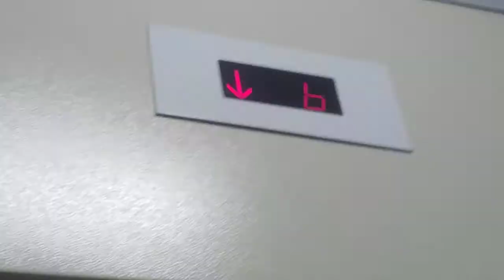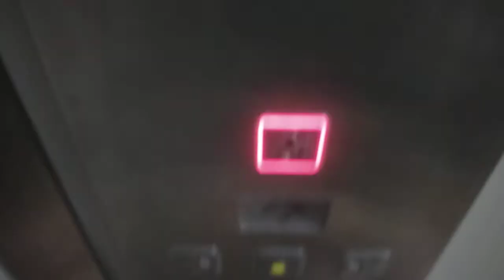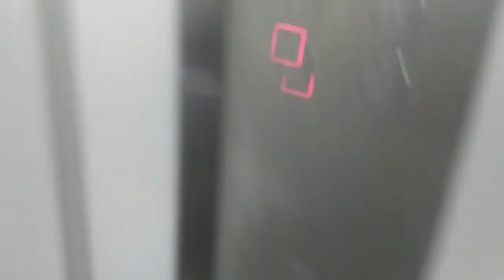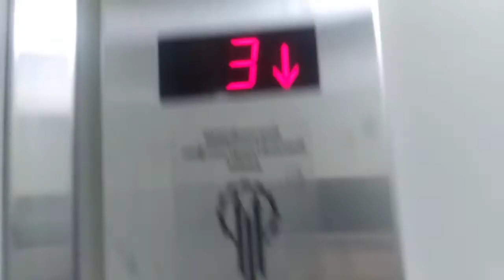Лифт ЩЛЗ @ Ул. Новозаводская, 2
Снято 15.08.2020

Подъезд: 2
Кол-во этажей: 8
Консьерж: нет

Бренд: ЩЛЗ
Страна: Россия
Год: 2013
V=1 м/с